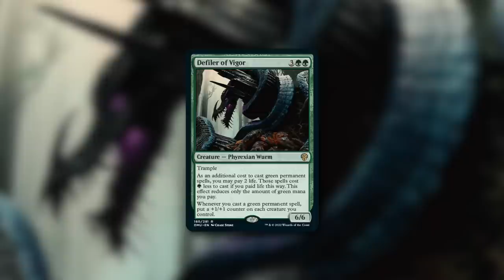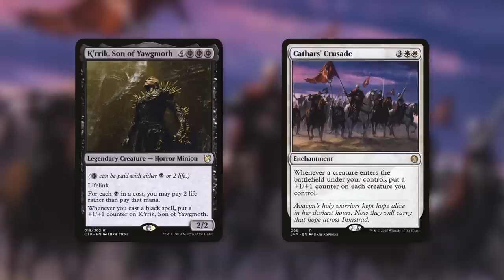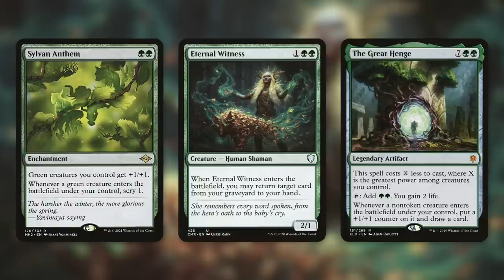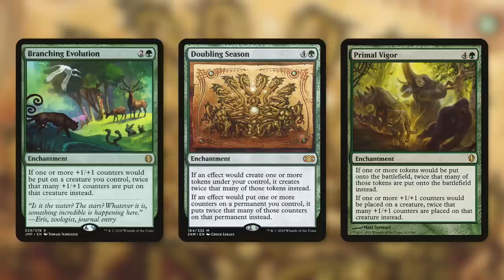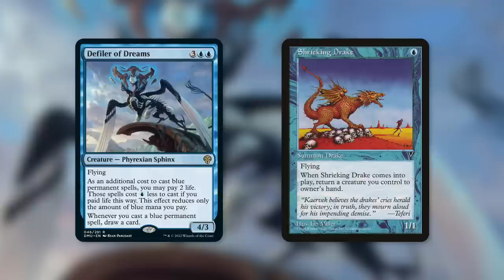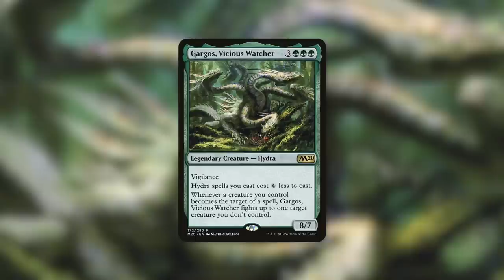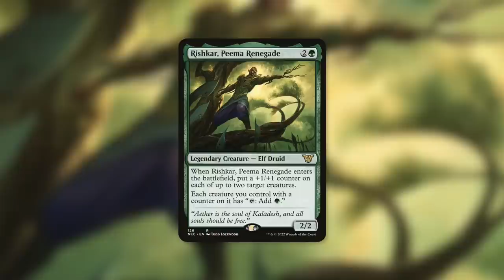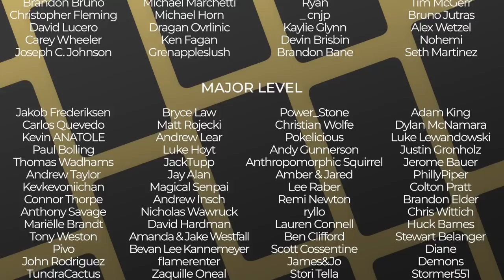Is This a New Green Staple?!? | Defiler of Vigor | Dominaria United Spoilers | MTG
The Commander's Quarters is your Magic the Gathering source that helps you Command Your Budget! Defiler of Vigor is a new exciting Spoiler from Dominaria United!